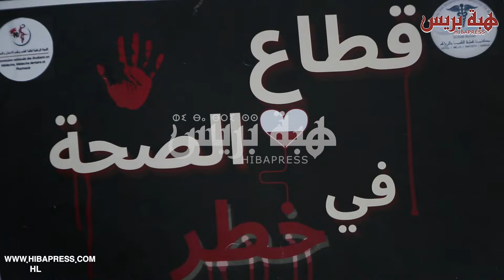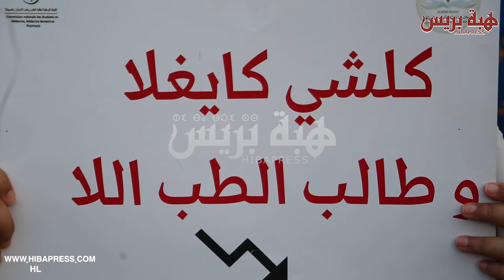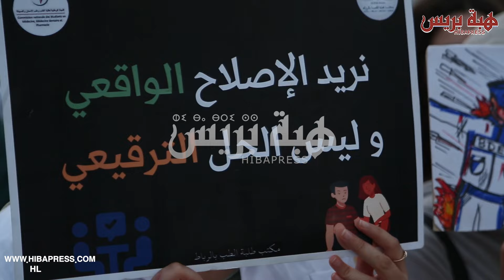آباء و أمهات طلبة الطب و الصيدلة يطالبون جودة التكوين والإعفاء عن الموقفيين